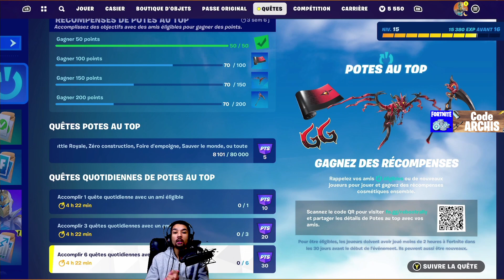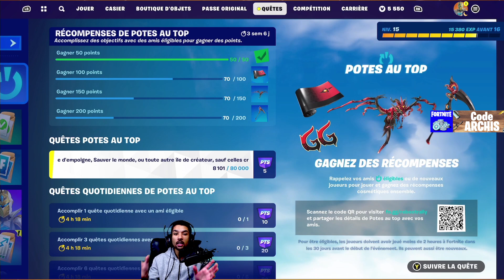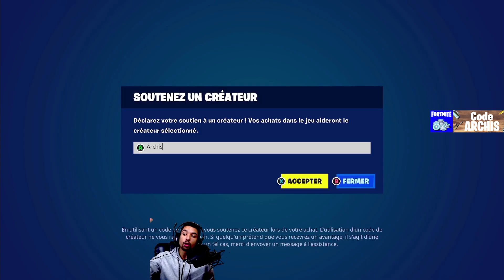ce PACK OG est GRATUIT pour Tous sur Fortnite OG Chapitre 1 (Dispo pour tous)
Nouvelle event avec Cadeaux Gratuit pour Tous vous devrez réaliser les Quête skin gratuit pour avoir des récompenses gratuite sur Fortnite.

Sommaire :
0:00 - Intro
0:45 - Pack Gratuit
11:00 - Outro